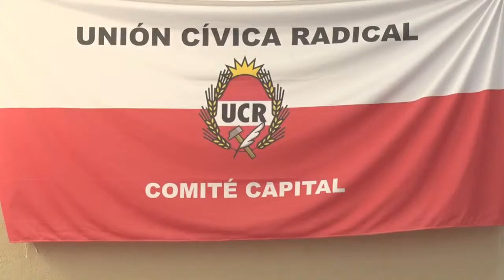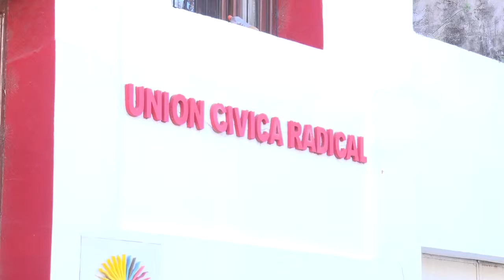La UCR sigue en Cambiemos